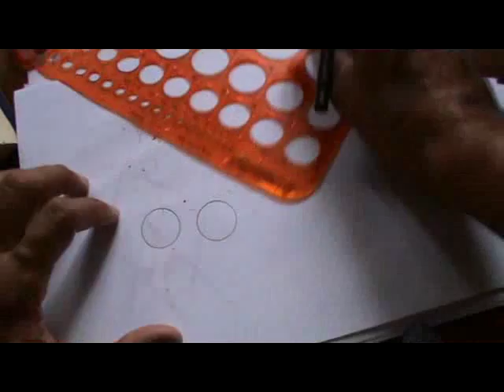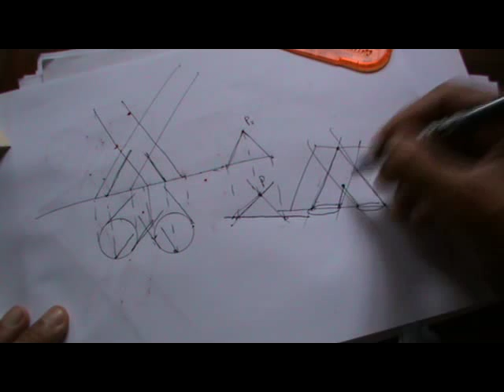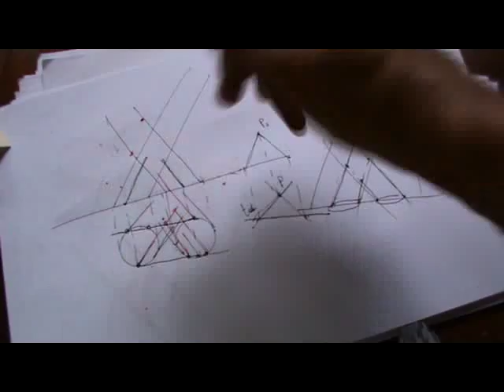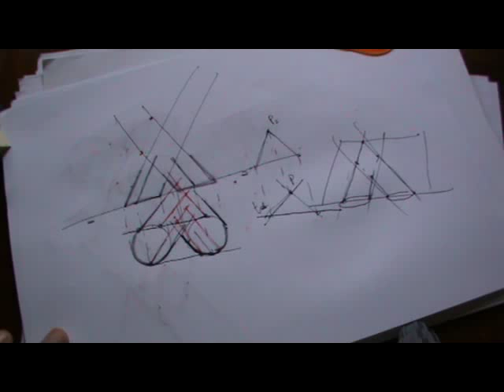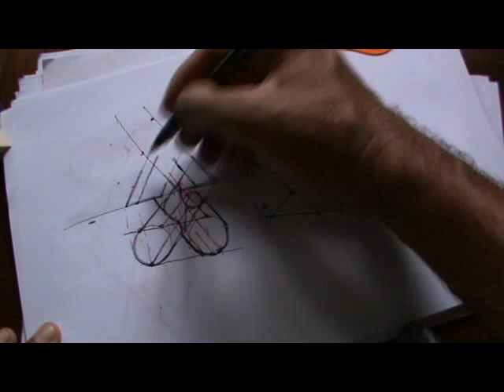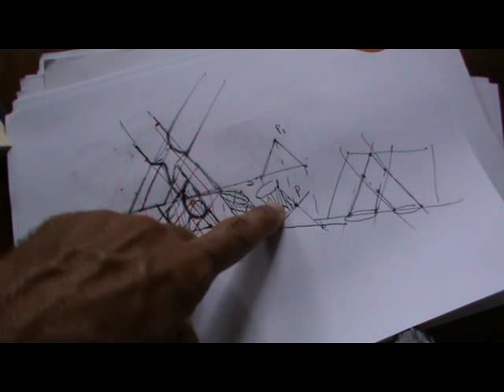Intersección de cilindros de ejes oblicuos